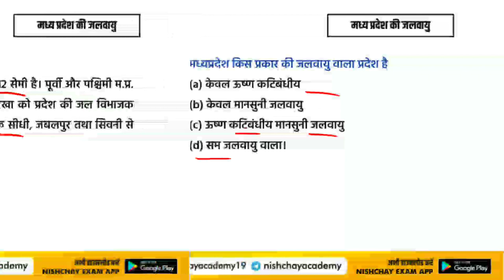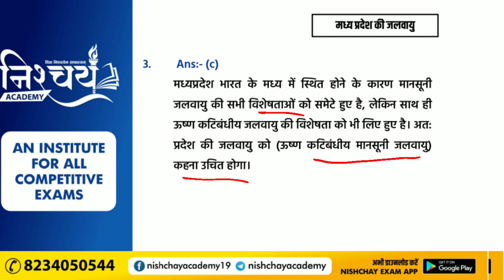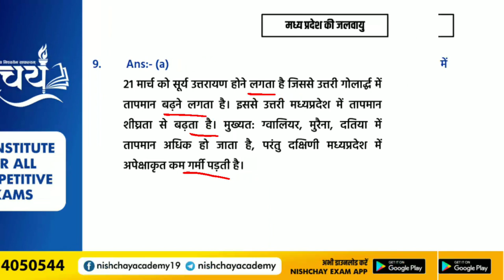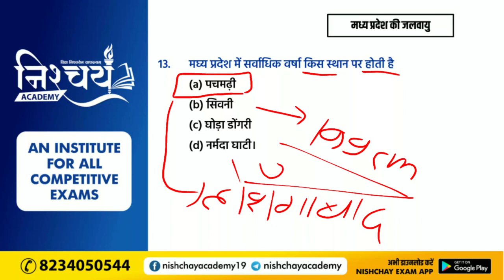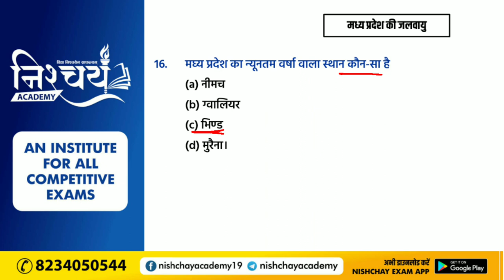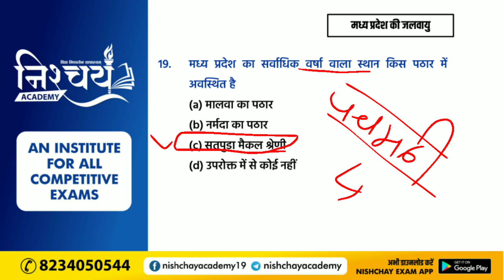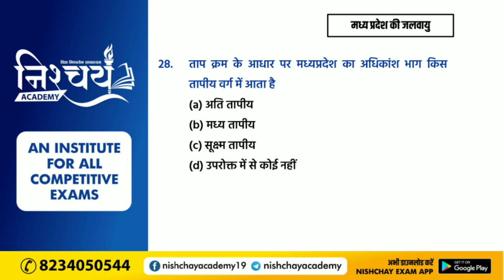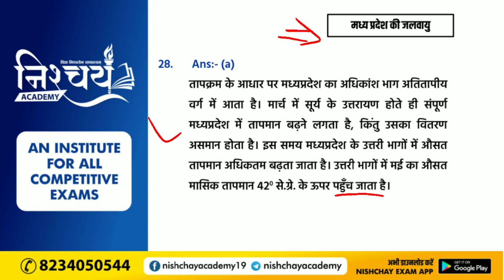MPGK | Chapter : 3 | मध्य प्रदेश की जलवायु